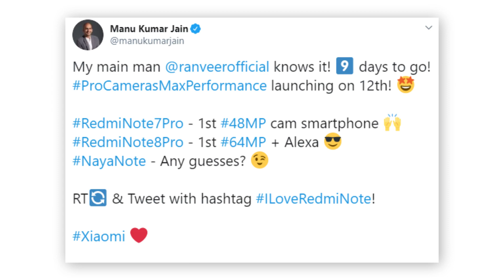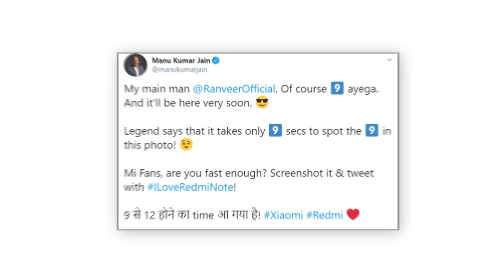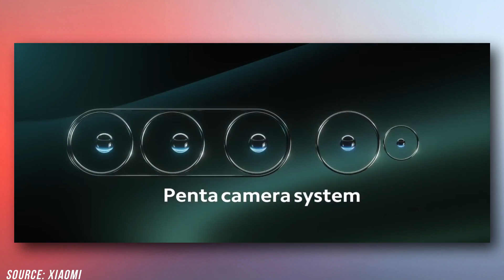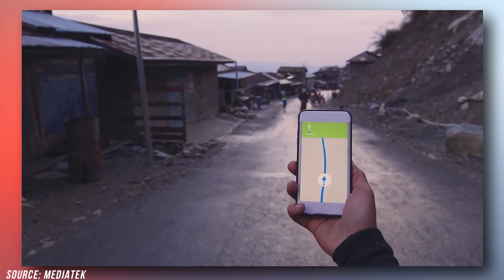Xiaomi Redmi Note 9 Pro - 108 Mp Camera Is That REAL Specification?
Xiaomi Redmi Note 9 Pro Camera,

10. Thank You

SOURCE: Xiaomi, Mediatek, Ben Geskin, OPPO, Techdroider

Thumbnail: Techdroider